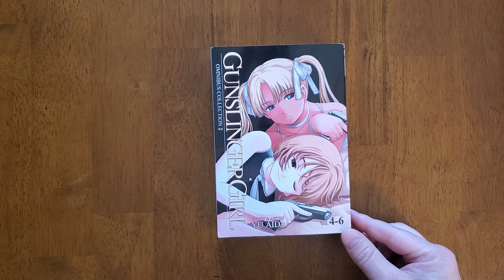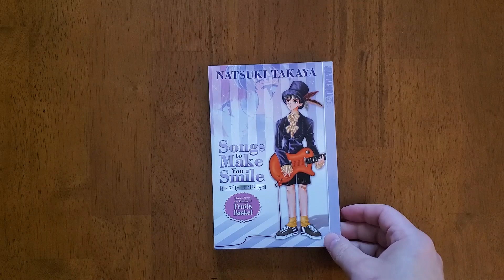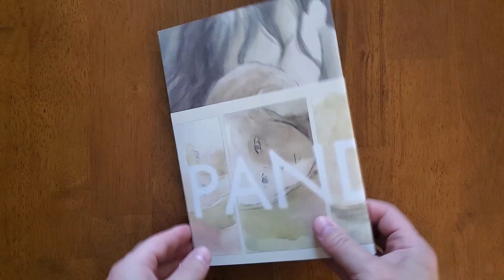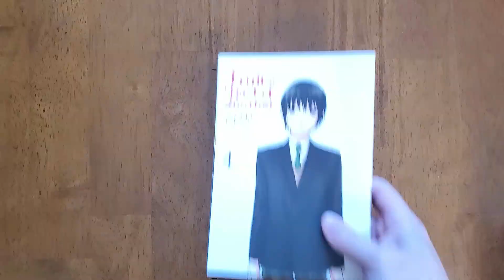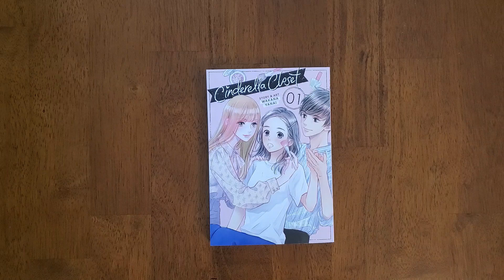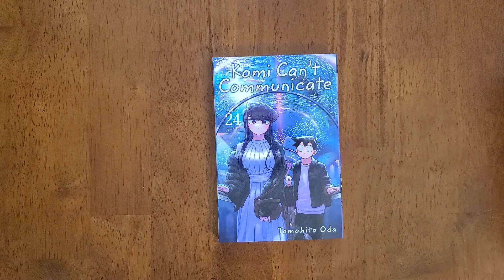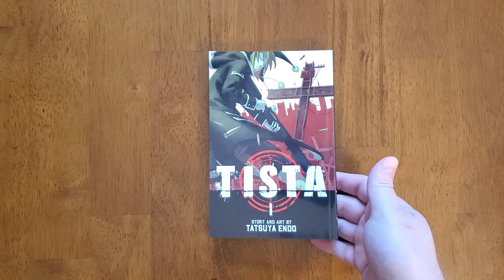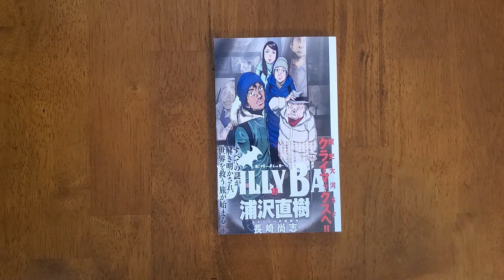April 2023 Manga Haul! Including a series I've been waiting on for years!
April Haul! After reading Fruits Basket this month picked up a bunch of other series by the creator along with a bunch of other surprises.

Thank you Ms. Questyen for the intro and outro!